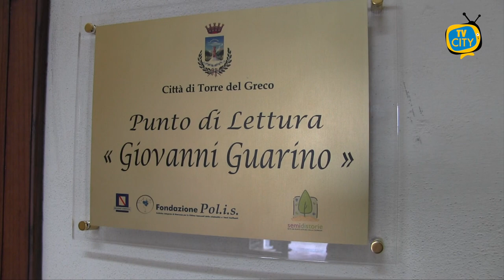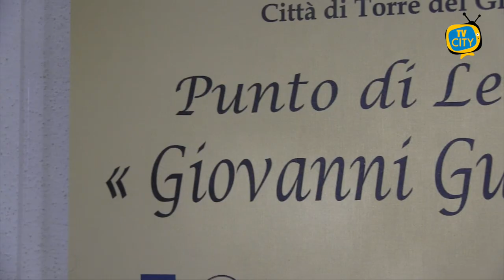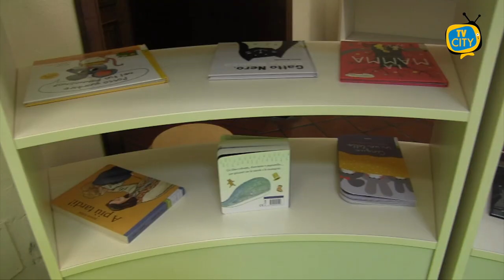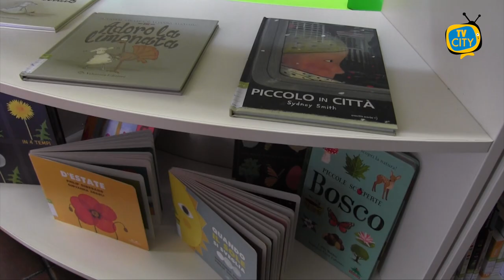Nasce il punto lettura dedicato a Giovanni Guarino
Inaugurato questa mattina a Palazzo Baronale il punto lettura dedicato a Giovanni Guarino, il giovane di Torre del Greco accoltellato a morte lo scorso anno all’esterno di un lunapark in località Leopardi.

Un presidio di legalità e uno strumento di contrasto al disagio sociale.

“Vogliamo aprire il palazzo di città a torresi,ha sottolineato il sindaco Luigi Mennella per far sentire loro la vicinanza delle istituzioni”.